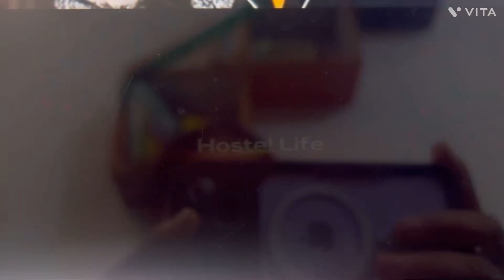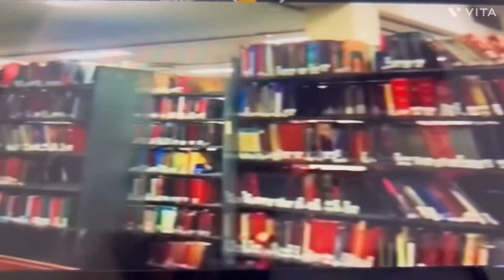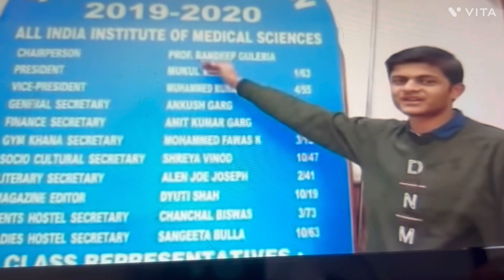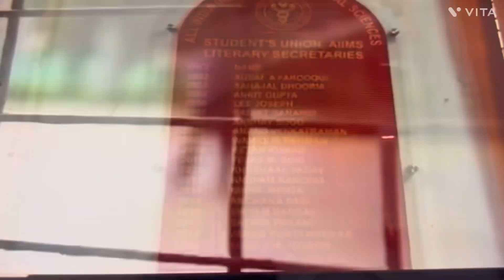One Day in The Royal Life of Medical Students at AIIMS Delhi: Fees aur Hostel Tour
UBHARTA BHARAT#AIIMS#india .

Credits :

Channel Name: PrepOnline
Channel Link :/ @aim4aiims
Video Title: A Day in the Royal Life of Medical Students at AIIMS Delhi: fees and Hostel Tour |

My channel name is UBHARTA BHARAT

This video is made of life style of AIIMS Students |
If you have any issue with our video kindly message at UBHARTA BHARAT channel. We will remove the video.

UBHARTA BHARAT is created to give our opinion,view’s and reaction over different video to entertain people.

UBHARTA BHARAT